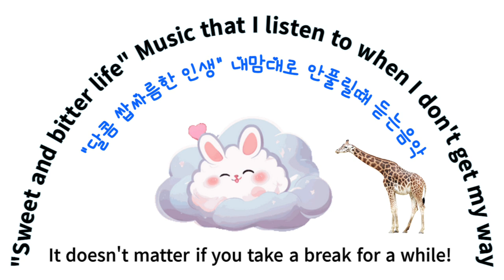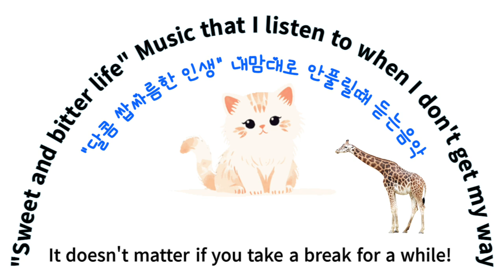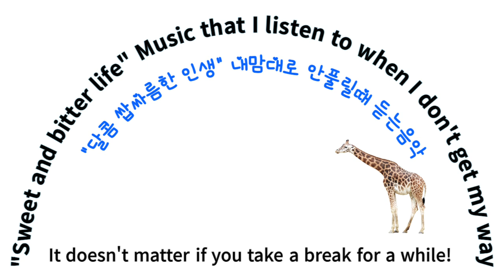💘(Amazing miracle) Just focus on three minutes and listen to it. The stress disappears completely.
🛬Thank you for coming to watch my video today! [Subscription]
🛬Today අද මගේ වීඩියෝව නැරඹීමට පැමිණීම ගැන ඔබට ස්තූතියි! [දායකත්වය]
🛬¡Gracias por venir a ver mi video hoy! [Suscripción]
🛬오늘도 제 영상을 보러 와주셔서 감사합니다!!![구독]